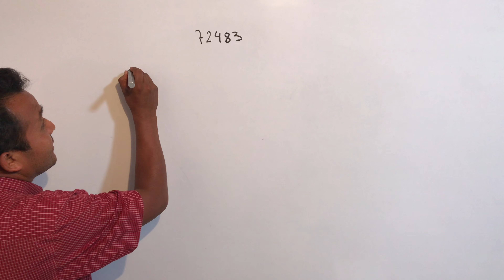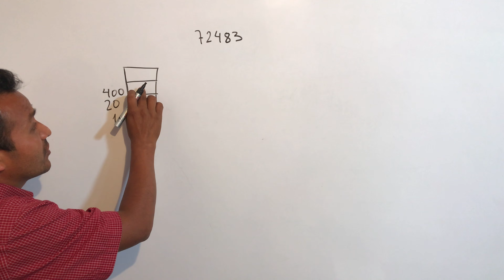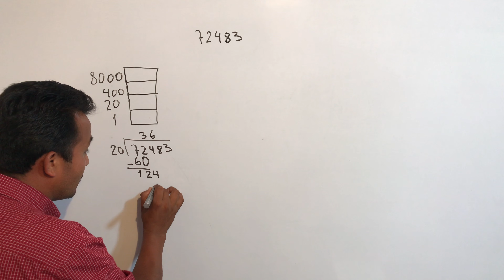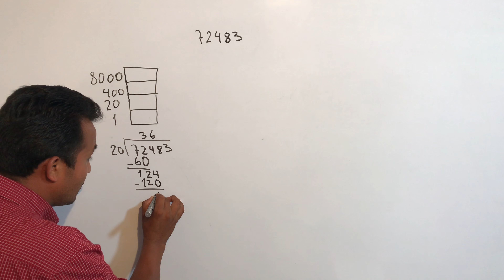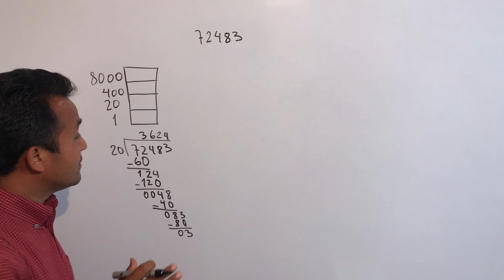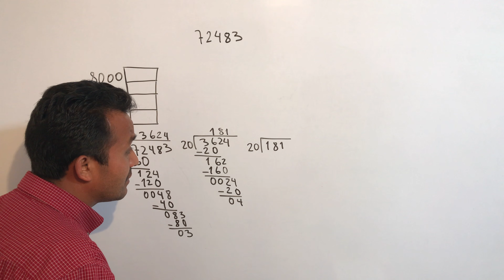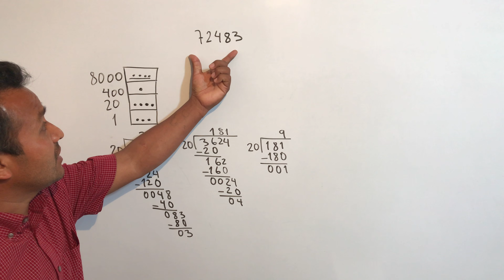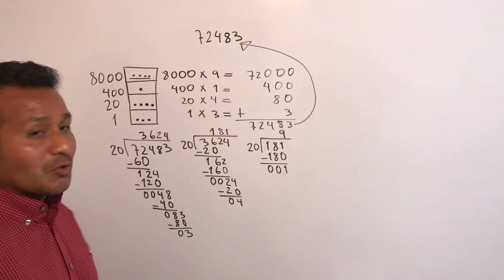Cómo se escribe 72483 en números mayas?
Mira más videos aquí Números Mayas